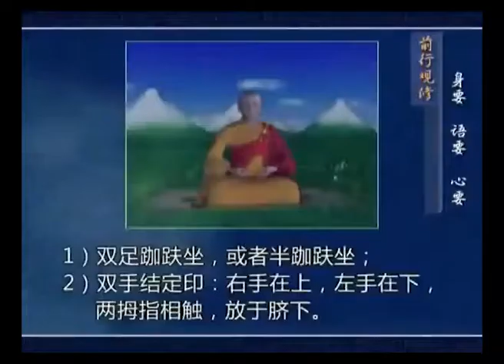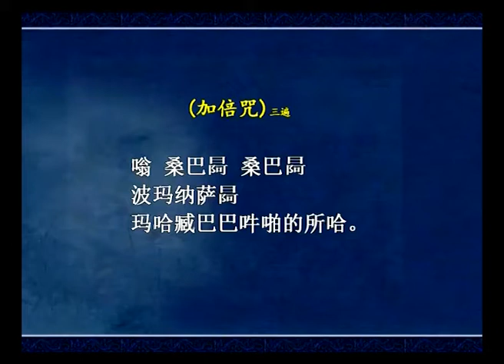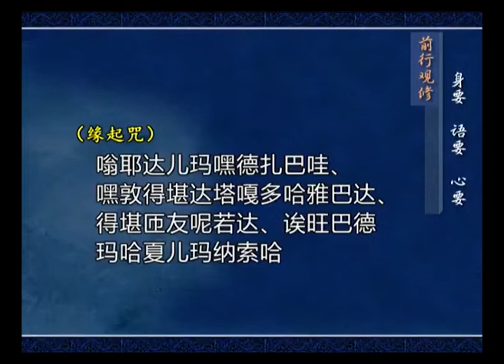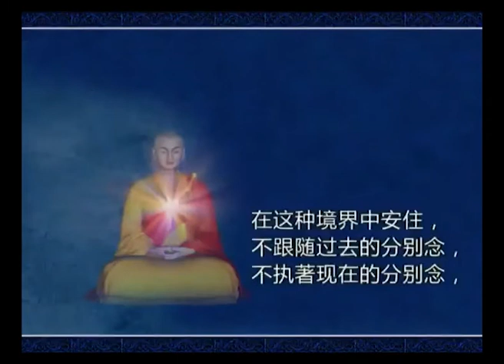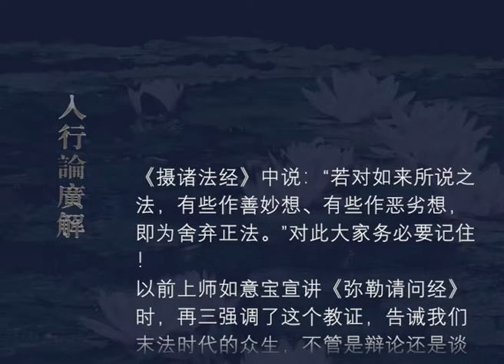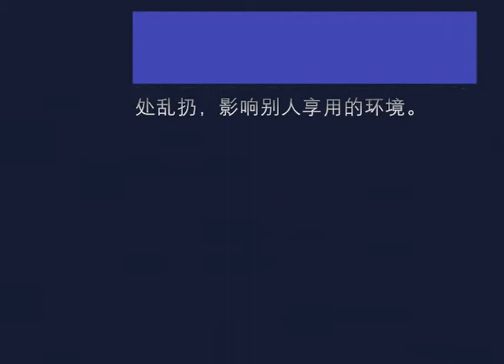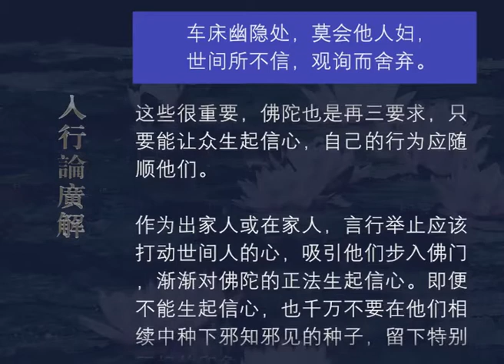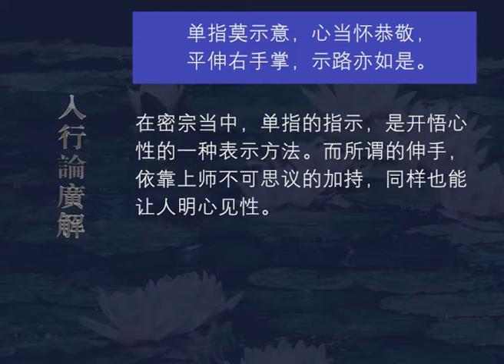入行论广解066 观修